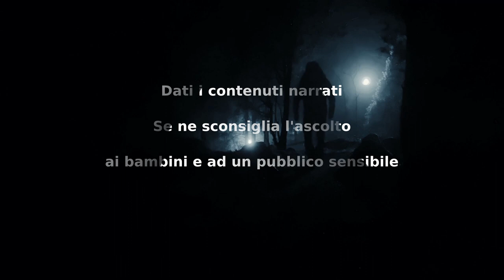Dead Wood Circus - CreepyPasta ITA